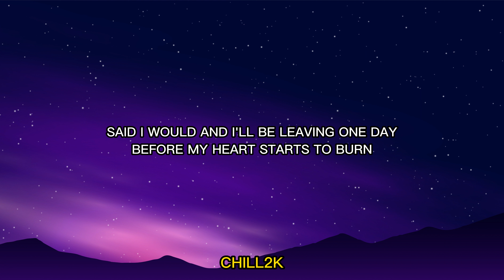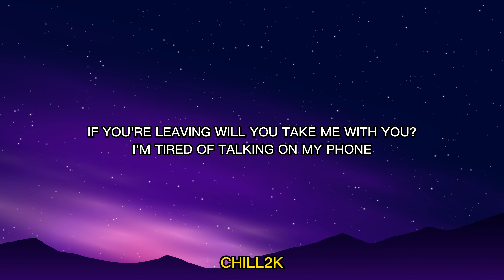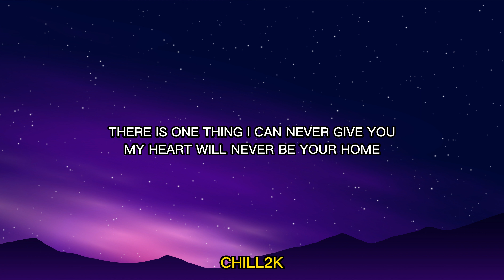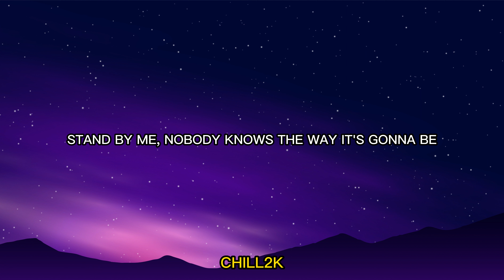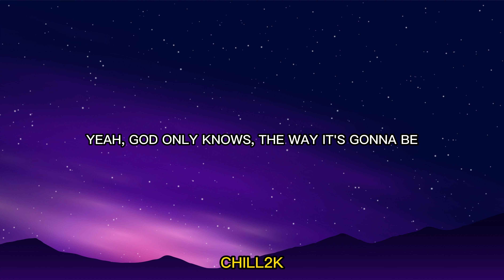Stand by me - Oasis (Lyrics) (Sped-Up)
I have made creative choices in this video, such as the use of different background images and text, that make it a transformative work. I acknowledge the original source of the copyrighted material, including the name of the artist and the title of the song, and I invite the copyright owner to contact me if they have any concerns about my use of their material. I am open to discussing the issue and finding a resolution that works for both parties.

Brian L. Frye (2011): "Copyright and the Music Video: A Case for Fair Usage."

Michael A. Carrier (2015): "Copyright, Creativity, and the Future of Entertainment in a Digital Age."